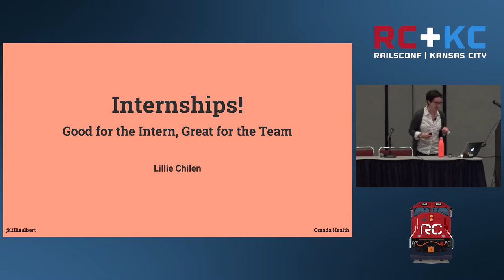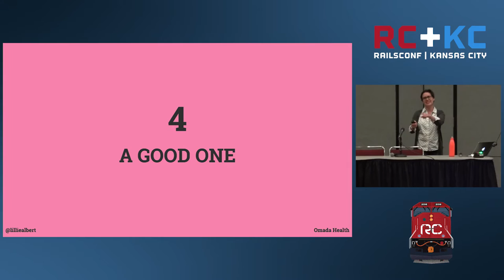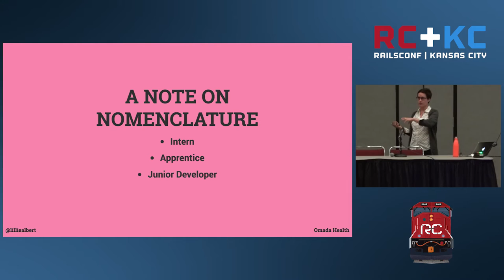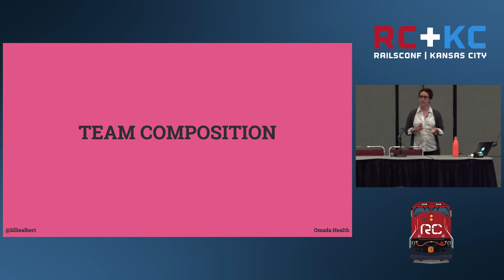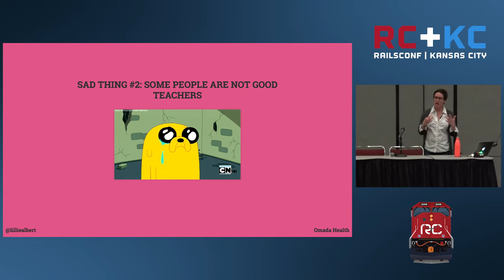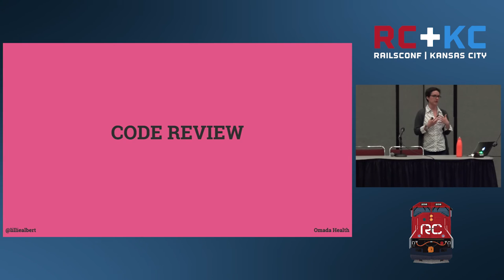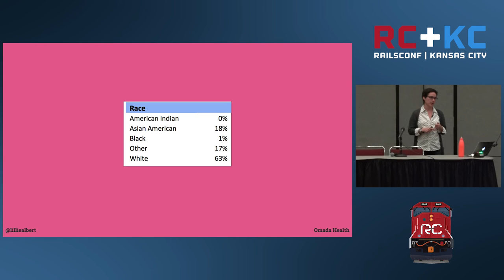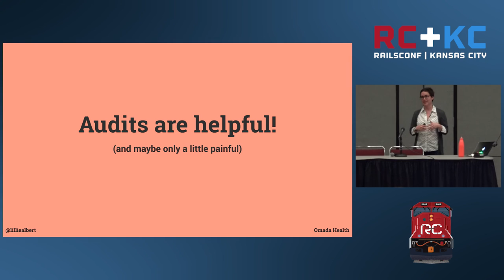RailsConf 2016 - Internships: Good for the Intern, Great for the Team by Lillie Chilen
Internships: Good for the Intern, Great for the Team by Lillie Chilen

You might think that hiring interns is charity work. Your company is bringing on less-than-baked engineers and spending precious engineering resources to train them and bring them up to speed on your technologies.

Surprise! Interns actually help your team, too. Running a successful internship program helps your team level up its teaching skills, discourages silos, and encourages writing maintainable code. I’ll talk about mistakes, successes, and specific processes to keep your team and interns productive, and you’ll leave this talk with plenty of fodder for hiring interns at your company.